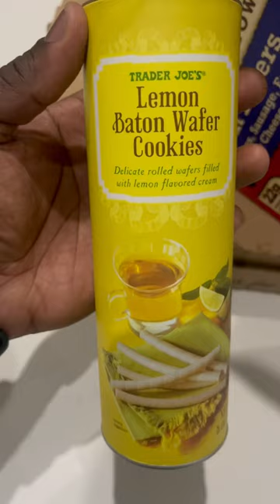lemon baton wafer cookies